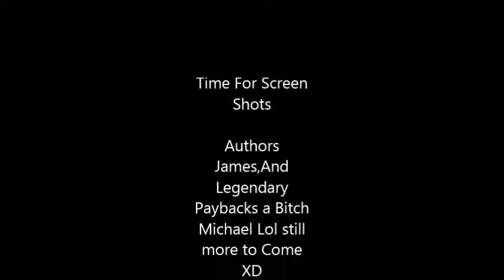Minecraft Childish Fun